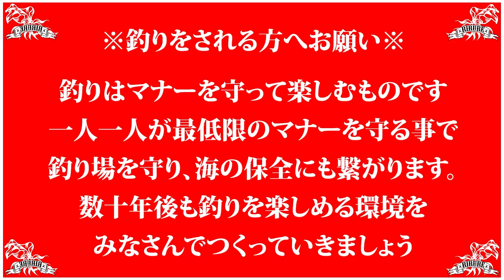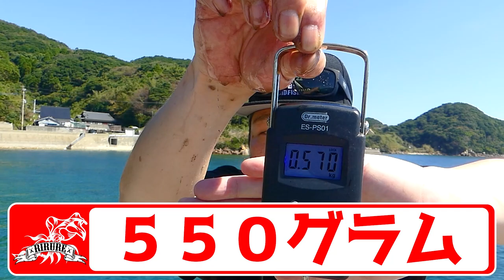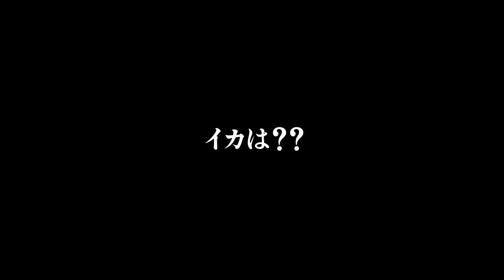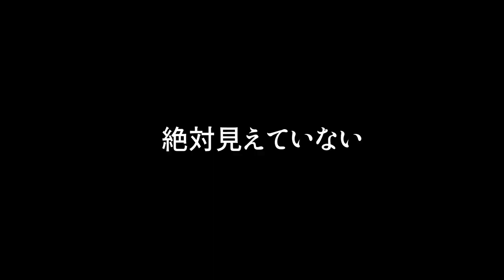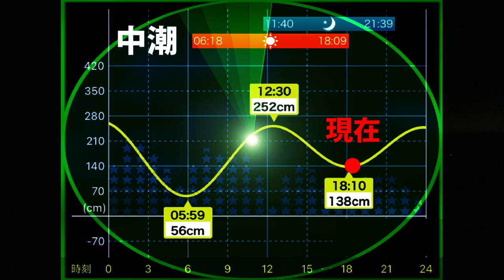【エギング】良型アオリイカが釣れる島(DUEL×YO-ZURI勝手にサポッティング)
今回の動画は良型アオリイカが釣れると噂の島へエギングへ行ってきました！魚影も濃くポテンシャルは高い！使用するエギはもちろんデュエル/ヨーズリの釣れるエギ！島のポテンシャルとエギが生み出す釣果をぜひお楽しみ下さい♪

【エギング】離島でイカを釣って生き延びろ！食料争奪『1グラム=1円企画』前編

【エギング】一投一撃でアオリイカが釣れるエギ！新ダートマスター！【デュエル】
ーーーーーーーーーー
■使用BGM■